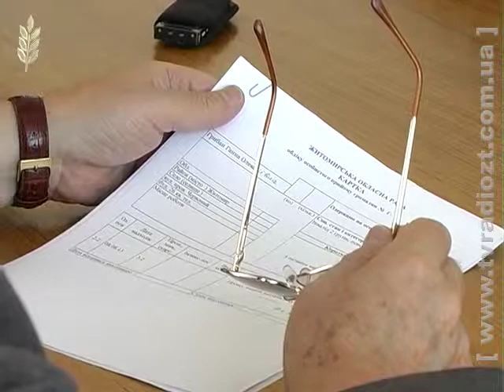ЖОДТРК. Новини. Й.Запаловський прийом громадян